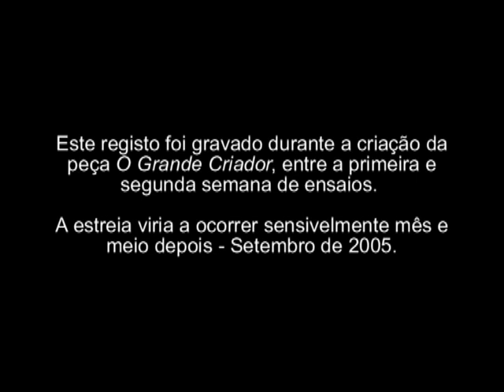O Grande Criador - laboratório. Cia do Chapitô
Registo gravado durante a criação da peça O Grande Criador, entre a primeira e a segunda semana de ensaios. A estreia viria a ocorrer sensivelmente mês e meio depois - Setembro de 2005